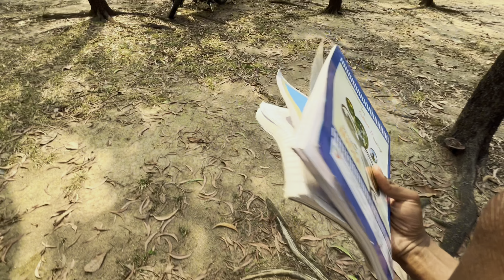AAM SAON BEHIND THE SCENES PART - 2|| NEW SANTHALI VLOG VIDEO 2024